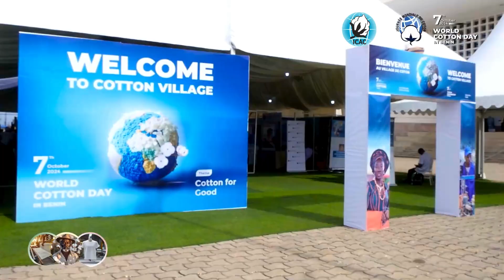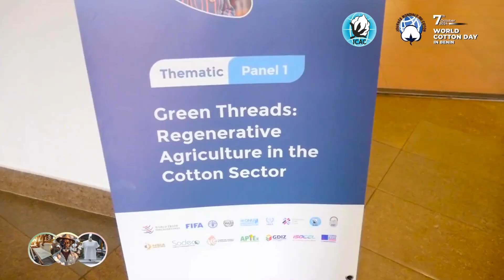Highlights from World Cotton Day in Cotonou, Benin, on October 7, 2024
For the first time ever in 2024, a country was the host of the World Cotton Day Conference on October 7 in Cotonou, Benin. It is also the first time the event has been held in the Global South.